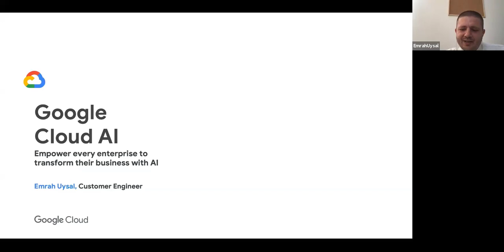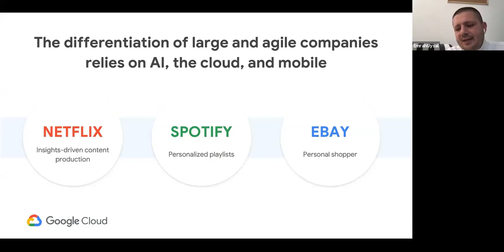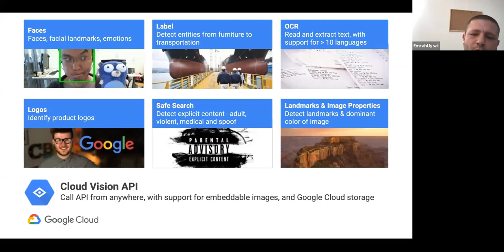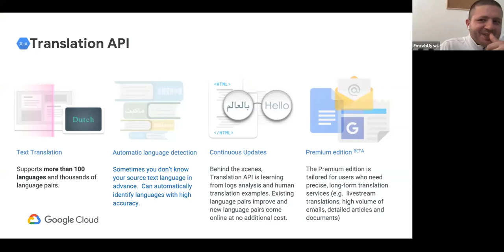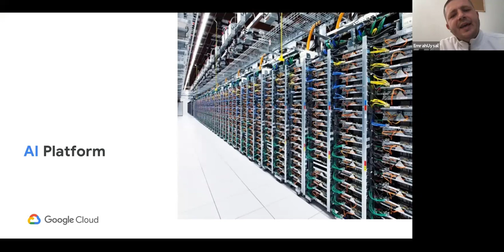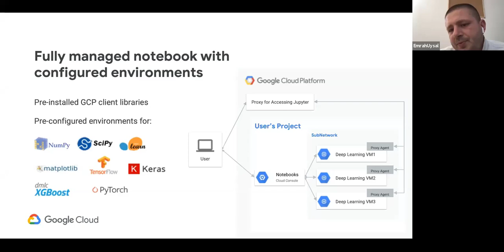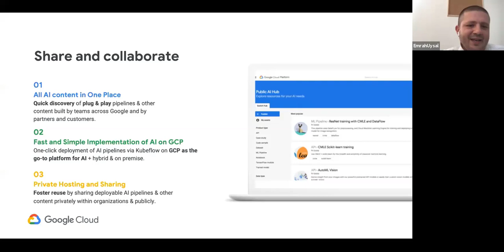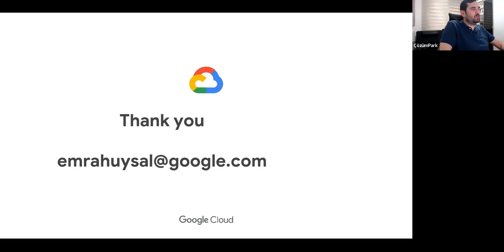Google Cloud ile Yapay Zekanın (AI) İşletmeniz için Çalışmasını Sağlayın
Bu oturumda, Google Cloud Yapay Zeka(AI) ve Makina Öğrenme (ML) Çözümleri ile kişiselleştirilmiş müşteri deneyimleri nasıl sunalabilir, maliyetleri azaltıp satışları arttırmada ne gibi faydaları vardır ve daha iyi iş kararları almak için ihtiyaç duyduğumuz bilgilere nasıl kolaylıkla erişebiliriz konuşacağız. Aynı zamanda bu ihtiyaçları adresleyen hazır model paketlerimizden Contact Center AI, Document AI ve Google Cloud'un makina öğrenimi için özelleştirilmiş API havuzundan bahsedeceğiz.